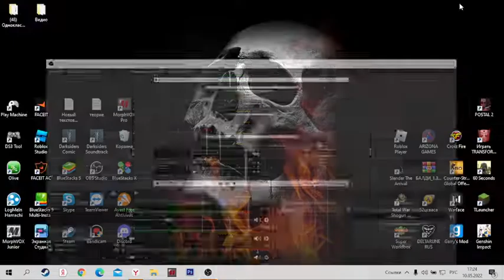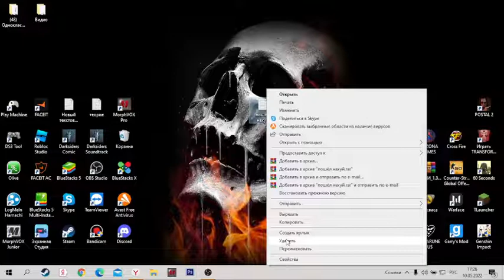очень полезный (net) ролик про то как создать текстовый документ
как создать текстовый документ
качество огонь